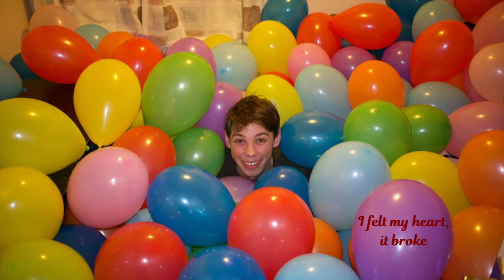Liz (Too Good to be True) - Original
This final track of the 'In a Nutshell' EP is inspired by a dream my housemate Josh had about the perfect girl, and how he was dazed by the fact it wasn't a reality. Written by Andrew B Facer and Joshua Khakhria and all vocals and instruments performed by Andrew B Facer. And a quick thank you to Jacob Standen for the photos he took of me.